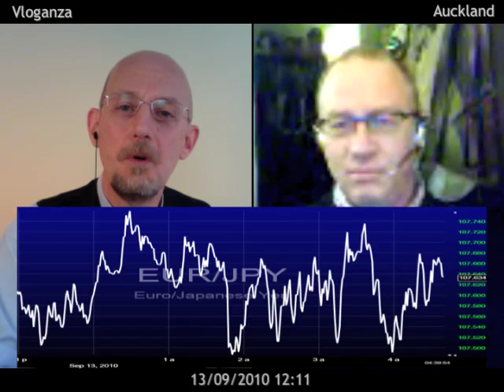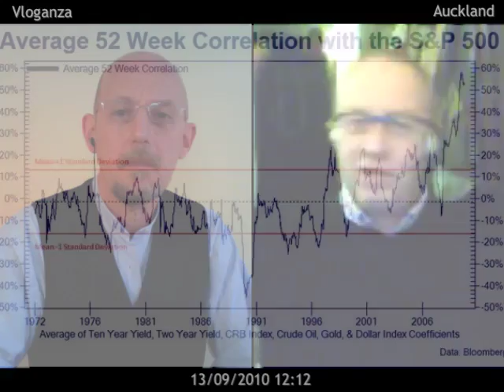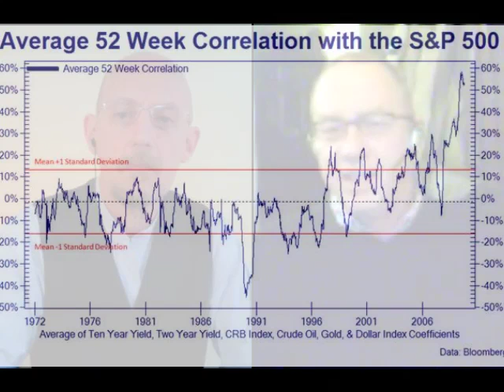Le banche centrali hanno impedito di scoprire il prezzo degli attivi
L'azionario asiatico é in rialzo con l'indice regionale di riferimento che sale al massimo degli ultimi quattro mesi. Sale il prezzo delle materie prime e si indebolisce lo yen. L'aumento maggiore delle aspettative della produzione industriale cinese asseconda l'ottimismo sulla ripresa economica globale.

Maurizio Piglia - Responsabile investimenti della banca Savings & Investments a Auckland, Nuova Zelanda: "Le banche centrali con le loro iniezioni di liquidità hanno impedito di scoprire il valore degli attivi detenuti dagli istituti finanziari, adesso il mercato cerca il prezzo di tutto ma non capisce più il valore di niente".